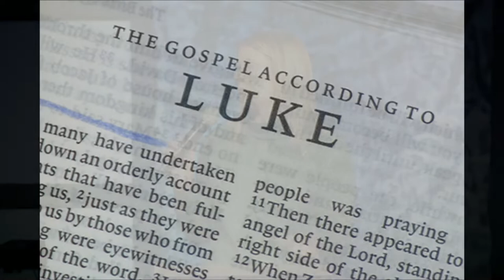The Lessons of Jesus (and What They Look Like Now) | Message